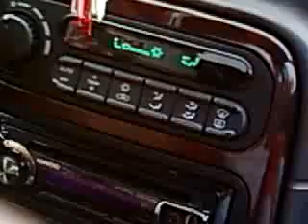LOL Look What this guy has on the back of his car